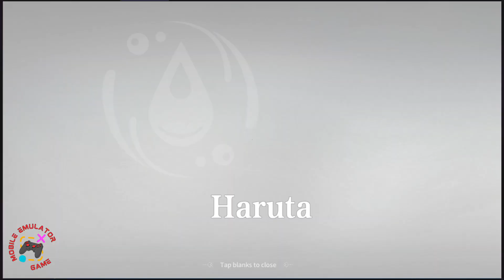Jujutsu Sorcerer Gameplay Android APK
Sorcerers, for peace and hope, let us gather in Shibuya! Display our power, dispel the darkness, and embrace the dawn! Act now, Shibuya needs us!

Blood-pumping battles, reignited passion
You will fight alongside familiar characters against those who seek to disrupt peace with demons and curses. Each character possesses unique skills and combat styles, allowing you to unleash infinite possibilities in battle.

Strategic combinations, customized upgrades
Battle is not merely about simple offense and defense but also a test of strategy and skill. You need to assemble your team wisely, utilizing the bonds and collaborative skills between characters to devise winning tactics. Every battle is a test of your wisdom and reflexes.

Diverse gameplay, endless exploration
Participate in cross-server competitions, vie for the pinnacle of glory, and join forces with other messengers to fend off the invasion of mysterious forces. Rich gameplay ensures your adventure is always filled with freshness.

Easy game experience
Even amidst a busy life, you can effortlessly accumulate experience and resources through the game's auto-play system. Let your team continue to grow even when offline, without missing any opportunities to become stronger.

🔥🔥🔥 DOWNLOAD 🔥🔥🔥

Online/Offline? ➡️ Online